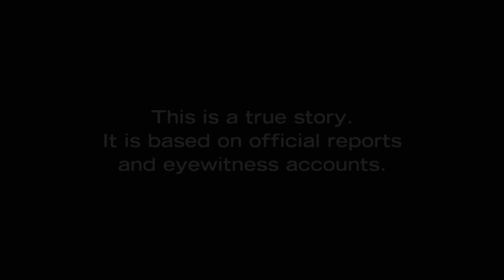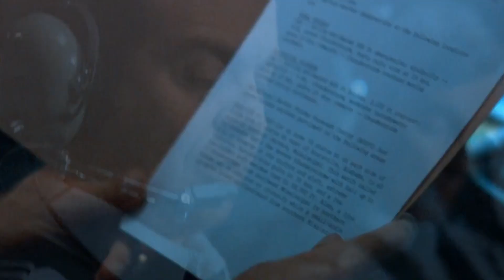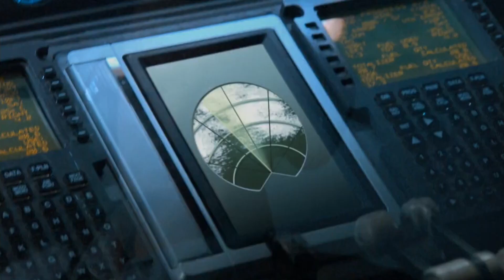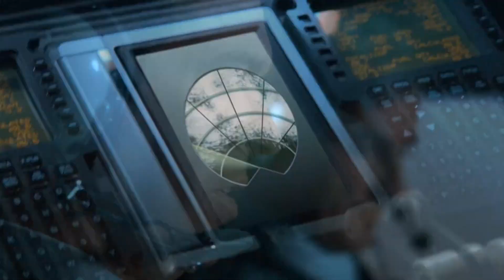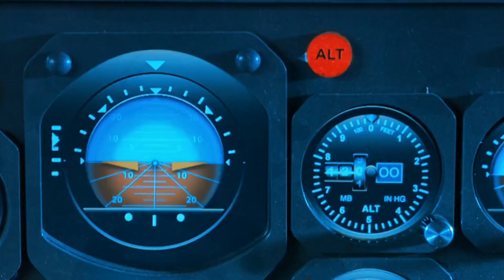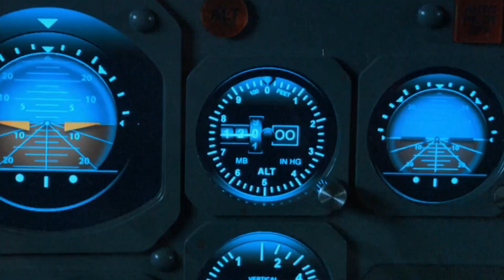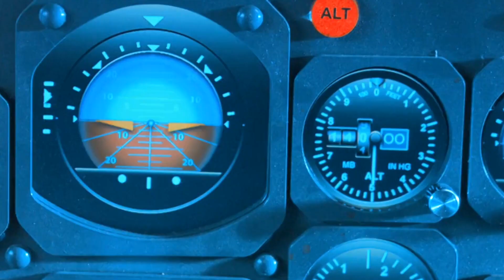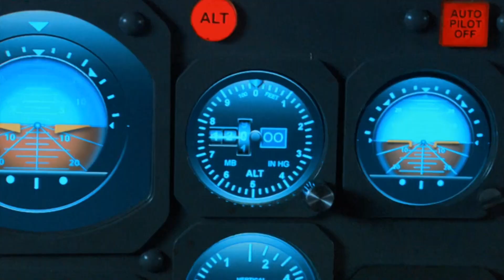A Dangerous Storm & Two Failed Engines! | Southern Storm | Mayday: Air Disaster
PART 1 | April 4, 1977 — A DC-9 takes off in heavy rain for a 25-minute flight from Huntsville to Atlanta, Georgia. The flight crew is expecting some turbulence but is unprepared for the increasingly dangerous weather. Using their onboard radar the crew navigates towards a break in the storm. But within minutes, hail the size of baseballs is beating down on the aircraft. The cockpit’s thick windshield cracks.  Suddenly the aircraft loses electrical power, and then both engines fail. If the crew can’t get to an airport, they’re going to crash.

Do you think the Flight 242 pilots could’ve prevented flying into such dangerous weather conditions?

From Season 5 Episode 6 “Southern Storm”: Southern Airways Flight 242 (DC-9) The crew of a DC-9 find themselves in a violent storm. Rain and hail are pelting the aircraft. The cockpit windshield shatters. When both engines give out the crew has no option but to put the plane down on a highway. The jet ploughs into a gas station and breaks into pieces in the middle of New Hope, Georgia. Seventy people – including eight on the ground – are killed. Combing through the wreckage, investigators are faced with multiple mysteries:  Why did the pilots fly into such a severe storm?  And what caused its engines to fail?